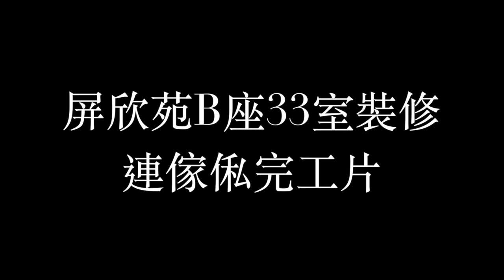居屋裝修354:屏欣苑B座33室裝修完工片@新時代楊小姐90748148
大廳曲呎C字柜,主人房地台床